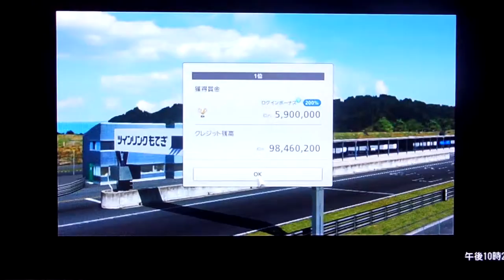GT6 ポリフォニーデジタル・カップ2 ツインリンクもてぎ 東コース ホンダ NSX-R コンセプト'01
ポリフォニーデジタル・カップ2
ツインリンクもてぎ 東コース
ホンダ NSX-R コンセプト'01
NSXは加速はいいけどギアチェンジのときがロスしてる...